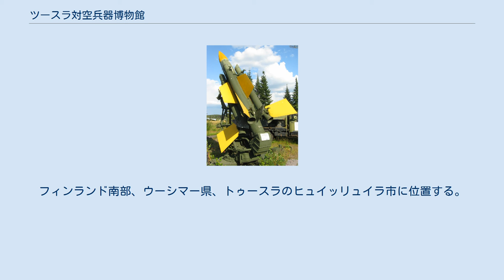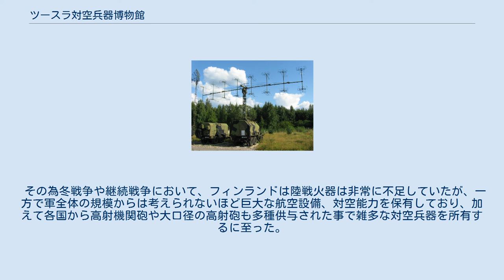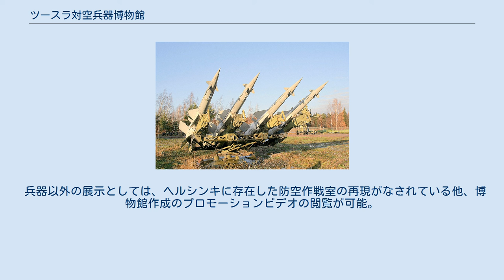ツースラ対空兵器博物館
フィンランドの軍事・戦争博物館
ツースラ対空兵器博物館はフィンランドの軍事博物館である。
フィンランド南部、ウーシマー県、トゥースラのヒュイッリュイラ市に位置する。
 正式名称はIlmatorjuntamuseo（対空兵器博物館）。
 フィンランド国防軍が運用した兵器の中でも、対空火器、機材を中心に収蔵、展示を行っている軍事博物館である。
 フィンランドが独立を果たしたのは第一次世界大戦中の帝政ロシア崩壊の時期と一致し、独立以前は長期に渡って国軍を所有が認められていなかったのだが、独立後いち早く空軍の創設と増強が行われていた。
 その為冬戦争や継続戦争において、フィンランドは陸戦火器は非常に不足していたが、一方で軍全体の規模からは考えられないほど巨大な航空設備、対空能力を保有しており、加えて各国から高射機関砲や大口径の高射砲も多種供与された事で雑多な対空兵器を所有するに至った。
 そして戦後はソビエト連邦から地対空ミサイルなどが供与される一方で、東欧のように西側諸国との交流が絶たれることもなかった為に、イギリスなどからもミサイルを輸入することが出来た。
 こうした各国の対空兵器が、一つの博物館として整理、一般公開出来る程に揃っていた事で、世界的にも珍しい対空兵器専門の博物館として開館に至った。
 小火器 対空砲 対空ミサイル 車両 火器以外 パロラ戦車博物館やハメーンリンナ砲兵博物館の例に漏れず、近隣にフィンランド陸軍の対空部隊が駐屯している。
 入館料は4ユーロ。
5月～8月の11:00～17:00のみ一般開放されており、これ以外のオフシーズンと月曜日は基本的に休館となっている。
 兵器以外の展示としては、ヘルシンキに存在した防空作戦室の再現がなされている他、博物館作成のプロモーションビデオの閲覧が可能。